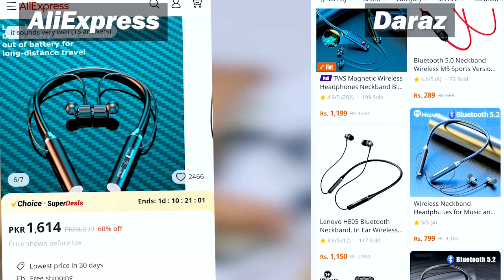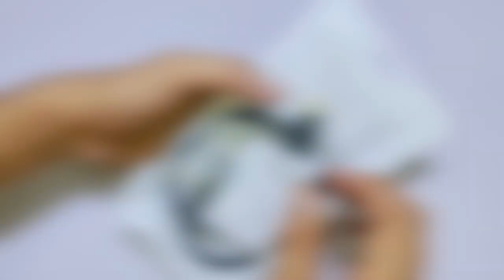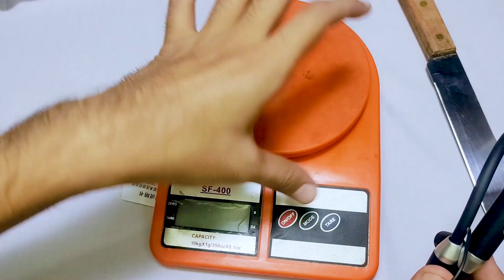Best Bluetooth Neckband Review Under 1000 🤩😱 - Best Budget Earbuds Under 500 2023 in Pakistan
Best Bluetooth Neckband Under 1000 🤩😱 - Best Budget Earbuds Under 500 2023 in Pakistan

wireless earbuds
best earphones
cheap price neckband 2023
neckband review under 500
Neckband review
neckband earphones
neckband headphones
neckband bluetooth
neckband price in bd
neckband under 1000
neckband vs earbuds
neckband boat
neckband under 500
neckband crossword clue
neckband fan
neckband earbuds
neckband headset
neckband oneplus
neckband repair shop near me
neckband with anc
neckband anc
neckband amazon
neckband accessories
neckband air conditioner
neckband audionic
neckband airpods
neckband apple
neckband advocate
neckband and earbuds combo
neckband ac
neckband at lowest price
neckband aroma
neckband amazon india
neckband aptx
neckband aliexpress
neckband battery
neckband bluetooth boat
neckband best
neckband brands
neckband bluetooth oneplus
neckband boat rockerz
neckband bluetooth speaker
neckband battery replacement
neckband bluetooth earphones under 500
neckband bluetooth earphone price in bd
neckband best quality
neckband boult
neckband bose
neckband comparison
neckband crossword clue 6 letters
neckband case
neckband circuit board
neckband company
neckband combo offers
neckband croma
neckband charger
neckband company list
neckband connected but no sound
neckband charging time
neckband cooling fan
neckband compatible with iphone
neckband cooler
neckband daraz
neckband dizo
neckband disadvantages
neckband design easy to wear
neckband decathlon
neckband driver size
neckband definition
neckband dolby atmos
neckband dan word
neckband drivers
neckband deals
neckband defi
neckband dress black
neckband def
neckband device
neckband earphones under 500
neckband earphones under 1000
neckband earphones boat
neckband earphone he05 price in bangladesh
neckband earphone price in bd
neckband earmuffs
neckband earphones oneplus
neckband for calls
neckband for neck pain
neckband for iphone
neckband fan flipkart
neckband for gaming
neckband for airpods
neckband football
neckband for earbuds
neckband fan amazon
neckband fan price in pakistan
neckband for cats
neckband girl
neckband gaming headset
neckband gst rate
neckband gaming
neckband good
neckband gloves
neck band goose
neck band geese
neck band gothic
g7 neckband
getnew neckband
govo neckband
gionee neckband
gizmore neckband
good neckband earphones
neckband headphones price in bangladesh
neckband headphones with mic
neckband hsn code
neckband headphones noise cancelling
neckband headphones bluetooth
neckband handsfree
neckband headphones price in pakistan
neckband hearing aid
neckband headphones wireless
neckband hsn code gst rate
neckband headphones daraz
neckband headphones lenovo
neckband headphones reddit
neckband images
neckband in hindi
neckband in ear headphones
neckband in flipkart
neckband india
neckband in pakistan
neckband indiamart
neckband infinity
neckband iphone
neckband in low price
neckband in ear
neckband in nepal
neckband icon
neckband iem
neckband in croma
neckband jbl
neckband join raglan seams
neckband jewellery
neckband jabra
neckband jiomart
neckband jewelry
neckband jewelry choker
neckband jacket
neckband joint
jbl neckband price
jbl neckband price in bangladesh
jbl neckband bluetooth earphones
joyroom neckband
jbl neckband headphones
jabra neckband earbuds
neckband kya hota hai
neckband knitting
neckband kaise connect kare
neckband kit
neckband kuwait
neckband knit pattern
neckband key
neckband key holder
kdm neckband
klipsch neckband
kdm neckband bluetooth
kdm neckband price
kone neckband
kz neckband
k55 neckband
neckband lenovo
neckband low price
neckband lifespan
neckband long battery
neckband latest
neckband launched in 2023
neckband language change
neckband launch
neckband ldac
neckband launched in 2022
neckband lg
neckband leaf
neckband listener
neckband lines
neckband low cost
neckband meaning
neckband manufacturers in delhi
neckband meaning in hindi
neckband meesho
neckband mi
neckband manufacturers in india
neckband microphone
neckband motherboard
neckband mivi
neckband medical
neckband magnetic on off
neckband mic
neckband mic not working
neckband meaning in marathi
neckband manufacturers in mumbai
neckband noise cancelling
neckband noise
neckband noise cancelling headphones
neckband new launch